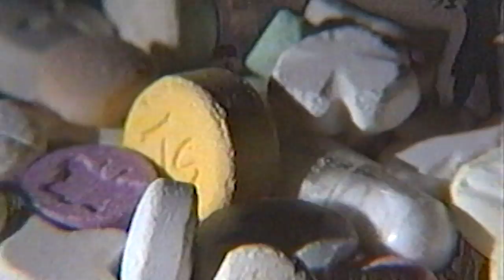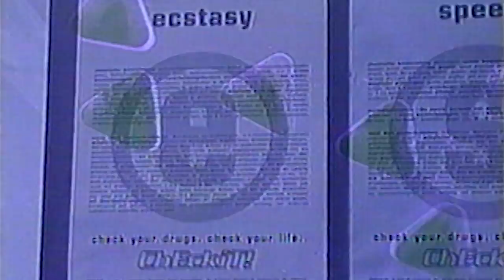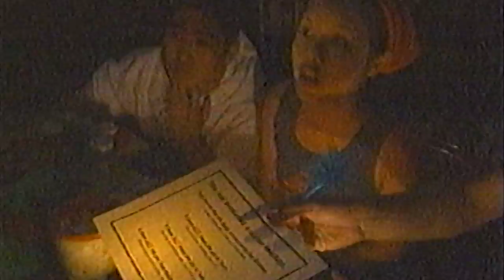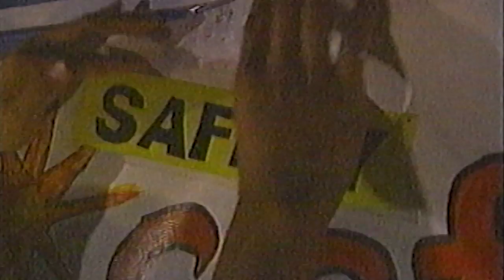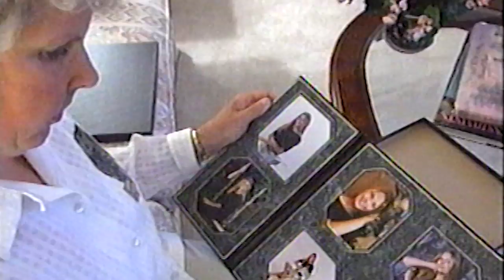Ecstasy & DanceSafe on ABC 20 20, September 2000